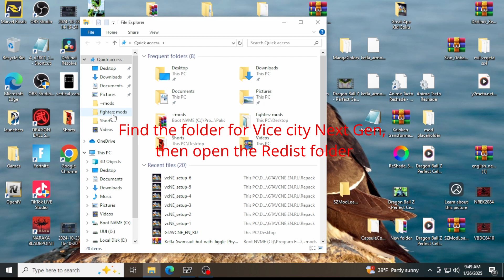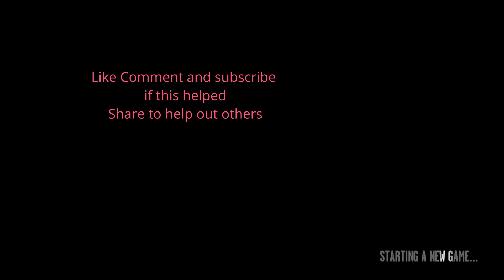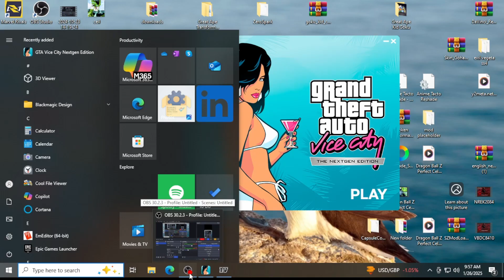HOW TO FIX Vice City NextGen Not starting up | Securom Reported Error #2000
This is a quick tutorial for those of you who are having issues getting Vice City NextGen to work. I hope this helps you, comment any questions or concerns down below.